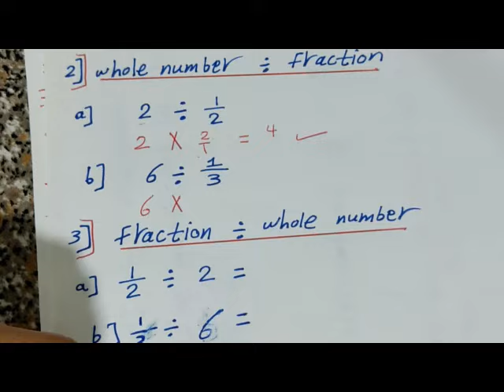Unit 8 / Lesson 3 الصف السادس/ الترم التاني/ المعاصر ... ..هنبدأ من هنا الأول .. إسمع مني 2024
Unit 8 / Lesson 3  الصف السادس/ الترم التاني/ المعاصر
 ... ..هنبدأ من هنا الأول .. إسمع مني
المعاصر 2024
 connecting fraction multiplication to fraction division

second  term
Droos math
المعاصر 2024
ماث الصف السادس
الترم الثاني
المنهج الجديد
دروس ماث
جريد 6